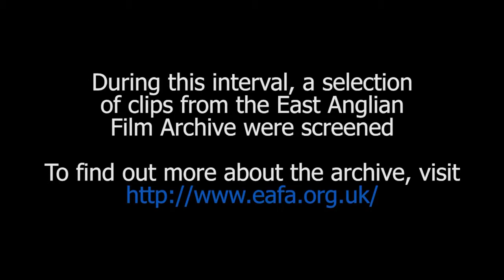UEA 50th Inspiring Ideas Zone | Interval #2 1980s | Rachel Edge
For UEA's 50th Anniversary Festival & the Inspiring Ideas Zone.

Coordinated with the TV society and created three announcements to be played during the day.
Reflecting the change of news broadcasting over the last 50 years.
The interval videos were presented at the panels through the course of the day.

Interval #2 reflects the style of 1980s news programme with an amusing segment on a Zombie attack.

Filmed at the UEA Television Studio.